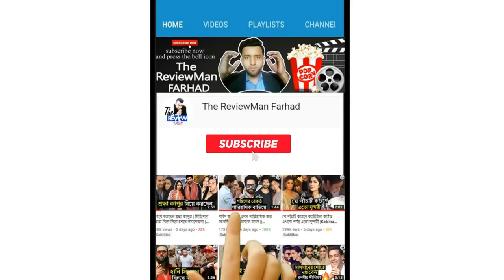বলিউডের যে ১০ ফেমাস তারকা অভিনয় জগৎ থেকে এখন হারিয়ে গেছে // Bollywood Lost Stars Then and Now